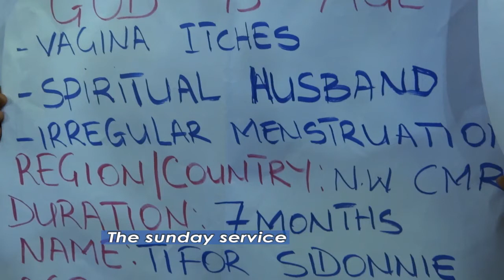PROPHECIES ARE DEEP THINGS OF GOD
Don't share your problems with anyone